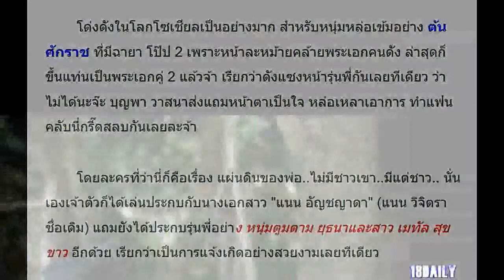พี่โป๊ปว่าไง? เปิดวาร์ป ต้น ศักราช ผู้ที่ได้ฉายาโป๊ป 2 ตอนนี้ขึ้นแท่นพระเอกแล้วด้วย!